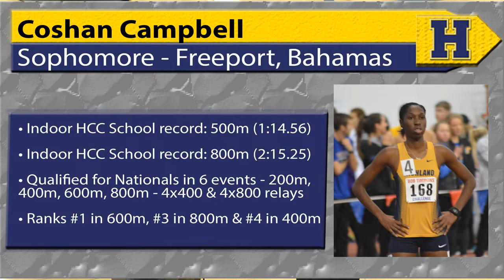Coshan Campbell (Highland CC Track)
Highland Track & Field sophomore, Coshan Campbell talks about her latest school record coming in the 500m accomplished at the Scottie Classic, her Indoor season overall and her success this Indoor season.